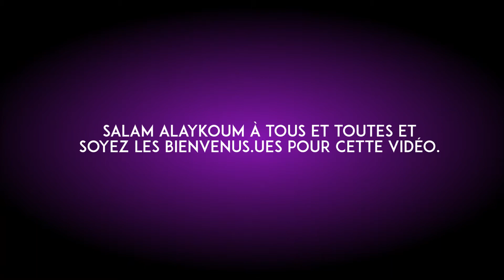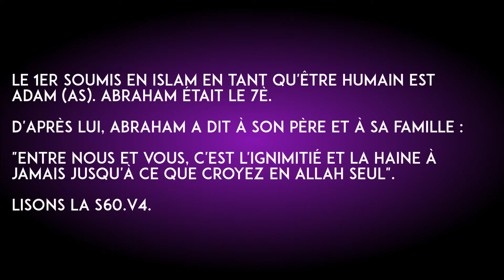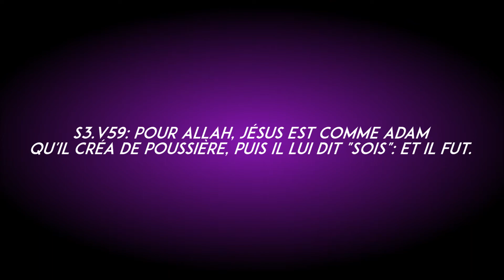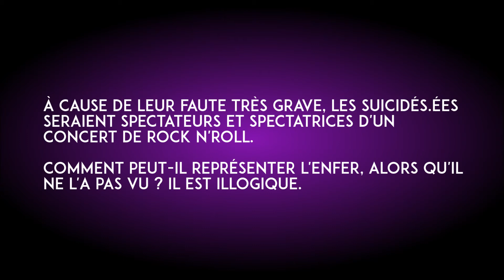Guy pagès, la doctrine du ridiculisme